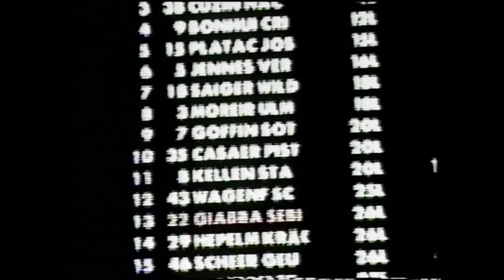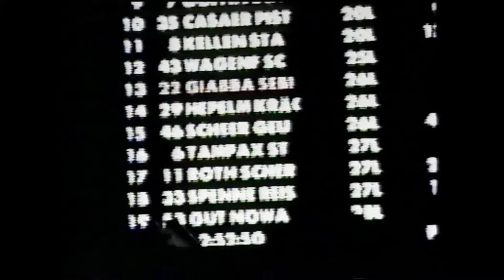Speedweek 2002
5. Speedweek in Oschersleben im August 2002 - 8mm